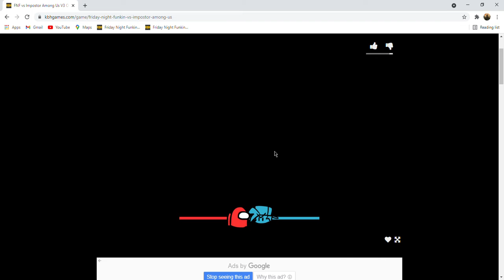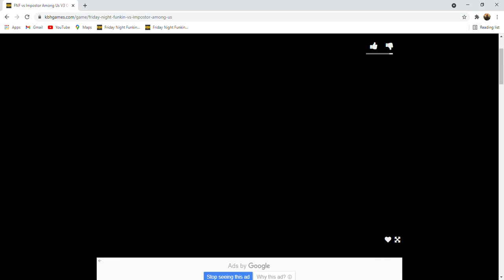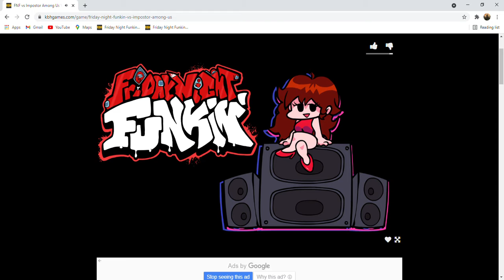fnf imposter remastered pt 1